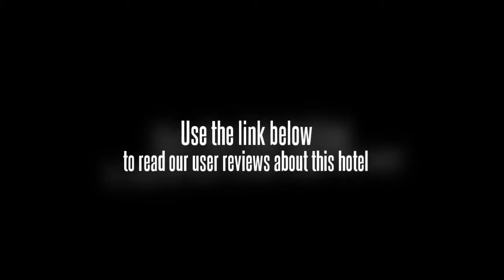Jinjiang Inn Nanhu Park Shenyang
Location.
Jinjiang Inn Shenyang Nanhu Park is located in central Shenyang, close to Northeastern University, Liaoning Provincial Museum, and Mukden Palace. Nearby points of interest also include Shenyang University of Technology.

Hotel Features.
Jinjiang Inn Shenyang Nanhu Park features a restaurant. The hotel serves buffet breakfasts each morning (surcharges apply). This hotel has a business center and offers small meeting rooms and business services. Complimentary wireless Internet access is available in public areas. This Shenyang property has 50 square feet of event space. Guest parking is complimentary. Additional property amenities include multilingual staff and laundry facilities.

Guestrooms.
240 air-conditioned guestrooms at Jinjiang Inn Shenyang Nanhu Park feature complimentary bottled water and safes. Accommodations offer city views. Bathrooms feature showers with handheld showerheads. They also offer slippers and complimentary toiletries. Wired high-speed Internet access is complimentary. In addition to desks and complimentary newspapers, guestrooms offer phones. Televisions have satellite channels. Rooms also include windows that open and blackout drapes/curtains. Guests may request irons/ironing boards, hair dryers, and wake-up calls.